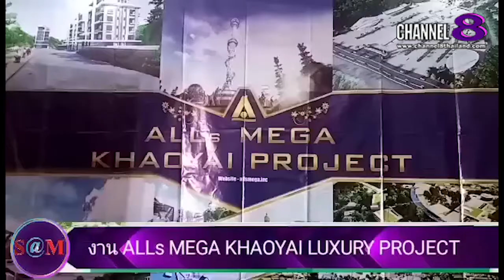TheSaMET!NEWS : คุณหมออุบล ศรีสมบูรณ์​ รับใบผู้ถือหุ้น​จาก​ ALLs​ MEGA​ KHAOYAI​ LUXURY​ PROJECT​